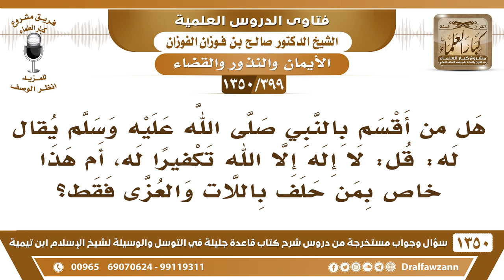[399 /1350] هل من أقسم بالنبي ﷺ يقال له: "قل لا إله إلا الله" أم هذا خاص بمن حلف باللات والعزى فقط؟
-[399 /1350] السؤال: هل من أقسم بالنبي صلى الله عليه وسلم يقال له: قل: لا إله إلا الله تكفيرًا له، أم هذا خاص بمن حلف باللات والعزى فقط؟
 الجواب: هو وارد لمن حلف باللات والعزى، أما الحلف بالنبي صلى الله عليه وسلم فيأتي البحث فيه.
للاشتراك في قناة الشيخ صالح الفوزان
أسئلة وأجوبة من شرح قاعدة جليلة ( 1350 ) مقطع

للاستفسار والإقتراحات والدعم
رئيس الفريق
لمشروع كبار العلماء